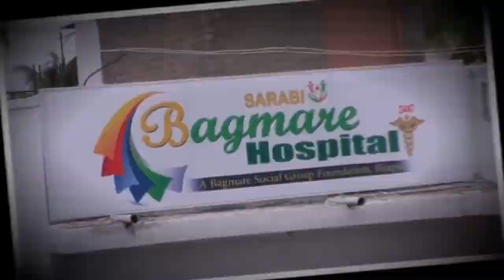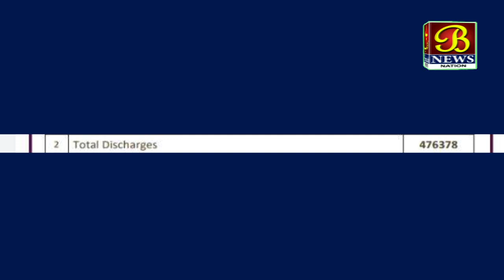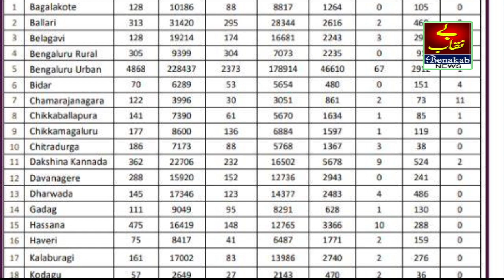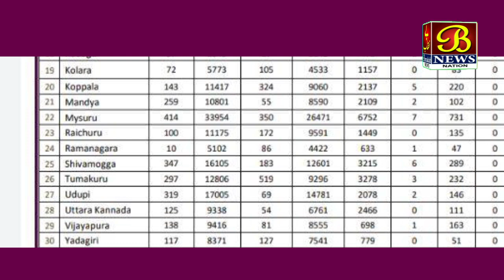Today Covid19 Update...!29-09-2020 Bijapur News